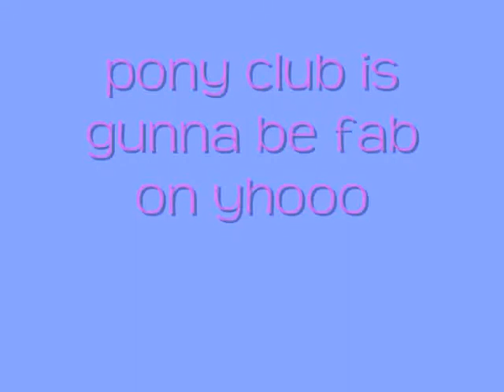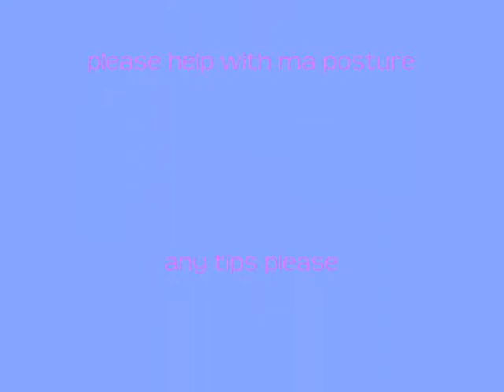Thomas and me - 1st show ever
Jus a few pics =]
i luv him lots
hes ded good
we wud jump higer but i had only had him a week
he luvs jumpin
pls help with ma ridin i dont mind critisin as long as it will help me in the long run
bye xx
#10 - Most Discussed (Today) - Pets & Animals
#98 - Most Discussed (Today) - Pets & Animals - Global
#78 - Top Favourites (Today) - Pets & Animals
#90 - Top Favourites (This Week) - Pets & Animals